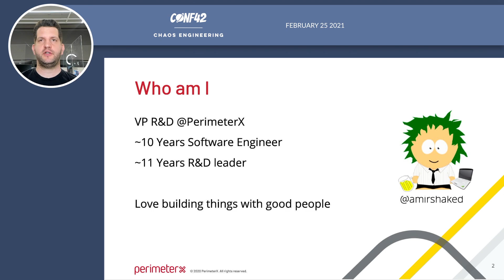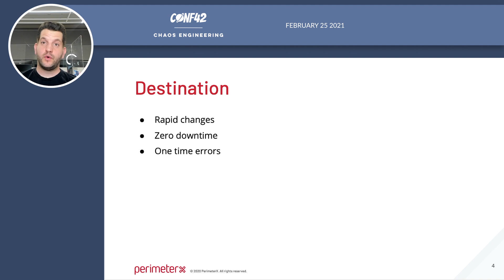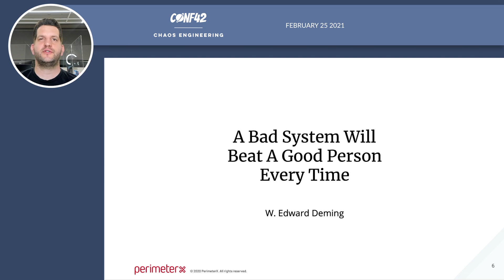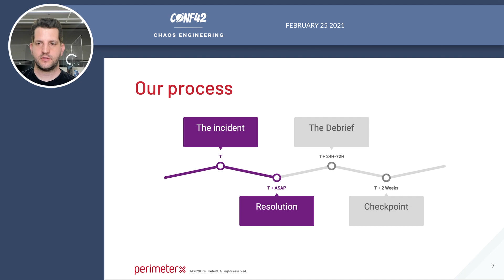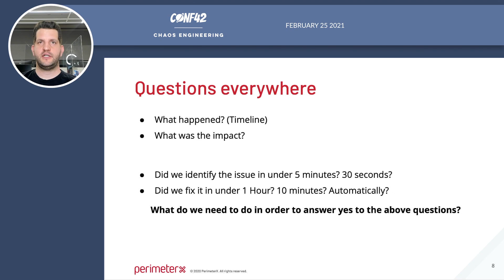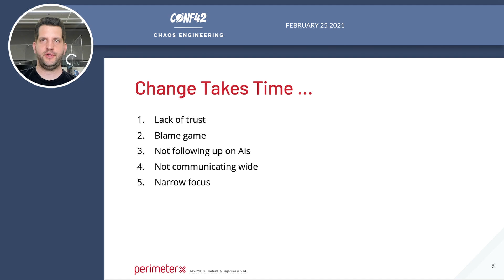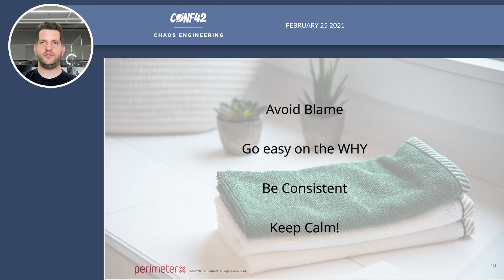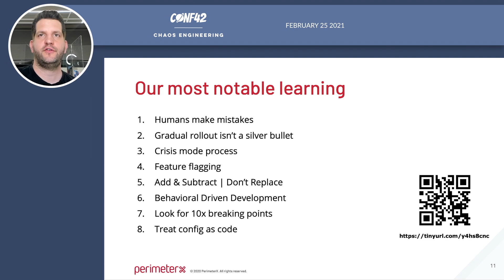Creating a Learning Culture | Amir Shaked | Conf42 Chaos Engineering 2021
Amir Shaked
VP R&D @ PerimeterX

Building and marinating a five 9s system isn’t just about the tools and technologies. Development culture has a big part in how you keep a system available while scaling it up and supporting more features, users, and locations.

A healthy learning culture, supporting the development, not repairing mistakes, and identifying weak points is another tool in the engineering toolbox.
In this talk, we will discuss how to create a learning culture using debriefs, what to avoid, and how to instill change in an engineering organization.

0:00 Intro
0:26 Talk

StackPulse

Aval Digital Labs
BoomerTechnologyGroup
bxblue
Certus Cybersecurity
Chaos Native
CrowdSec
effx
FireHydrant
GoCardless
Gremlin
Locelle
Nuaware
PagerDuty
Zühlke Group

🤝 Media Partners:
The New Stack
Manning
AWS
Inside Dev